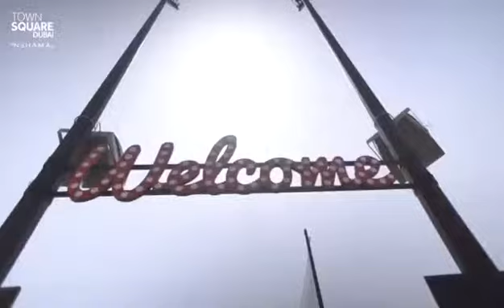Town Square Residents sharing their experiences of living in the community